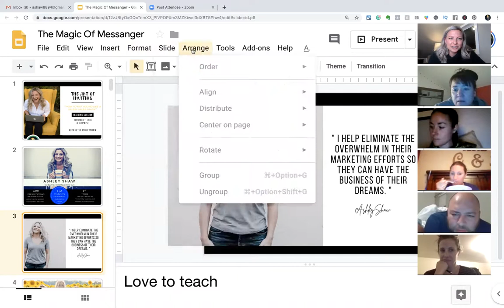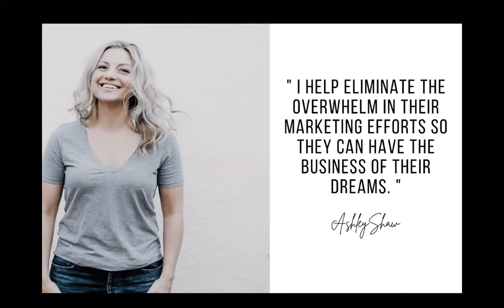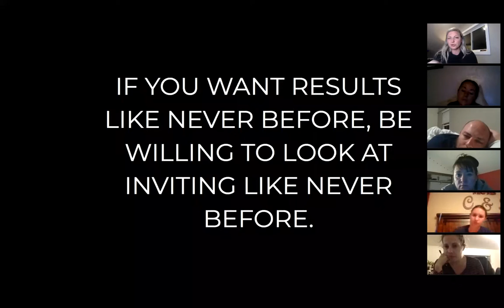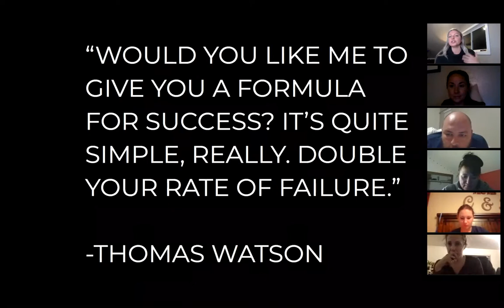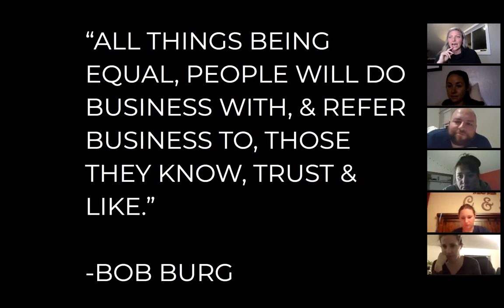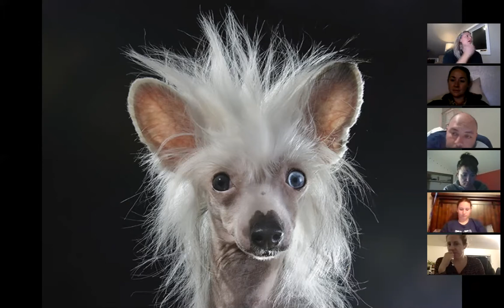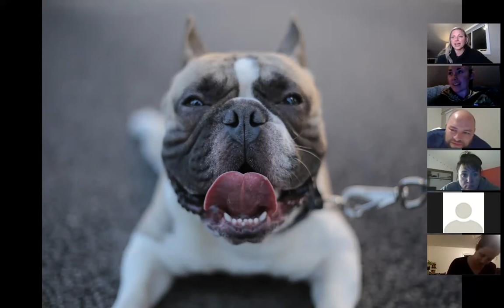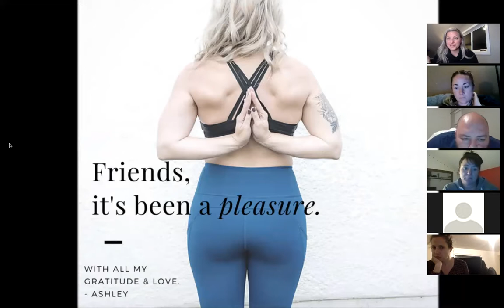The Art of Inviting - How To Invite As A Beachbody Coach